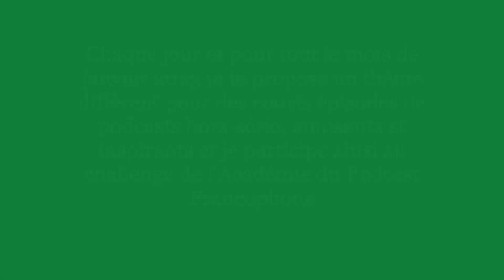Janvoix2023 Podcast un épisode par jour. 1 janvier : "Célébrations"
Janvier 2023: Comme Un Voyage change de style et de ton! Je participe au challenge Janvoix 2023 et je publierai tous les jours du mois de janvier, un épisode de Podcast sur un thème imposé.
1er janvier : le thème du jour de cet hors série de Comme Un Voyage  est «Célébrations »

Playful and mischievous orchestral dramedy. Stealthy pizzicato, piano, music box, bass, celesta, sanza synth, electronic drums, ondes Martenot and finger snaps. Toys playing in the attic.

(pour voir la liste complète clique sur la page correspondante au site de mon Podcast: